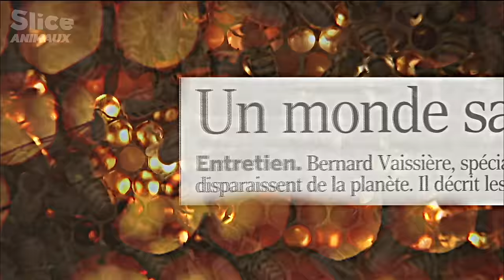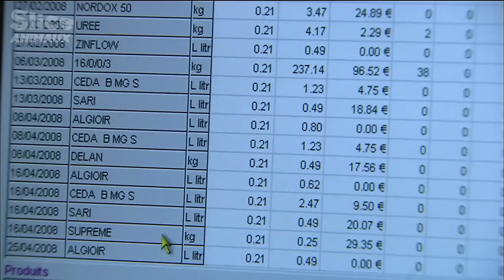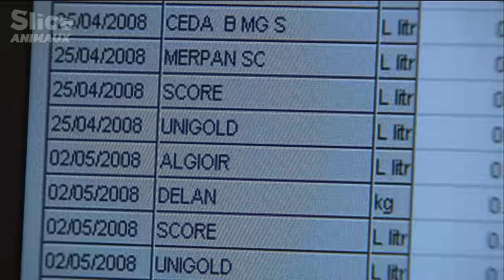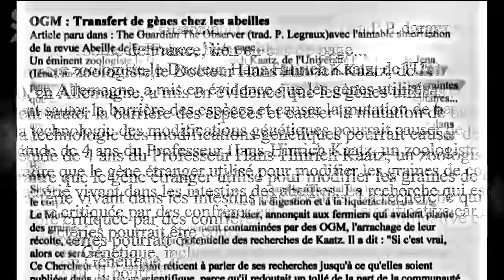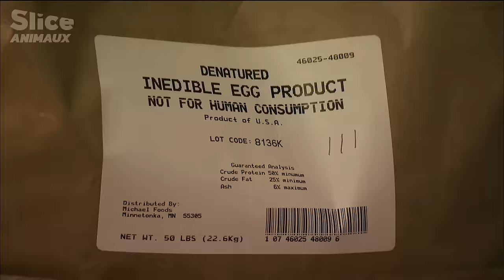Disparition Des Abeilles, la Fin d'un Mystère I SLICE ANIMAUX l DOC COMPLET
Les abeilles disparaissent massivement depuis août 2007. Ce désastre touche particulièrement les Etats-Unis, l’Allemagne, la Suisse, l’Italie, l’Espagne, le Portugal, la Pologne, l’Angleterre, la France… Les pertes atteignent parfois 80% des colonies. L’industrie agro-alimentaire réalise soudain que les abeilles, en pollinisant les fleurs, sont les garantes d’une bonne récolte : l’agriculture dépendant de ces formidables pollinisatrices représente 153 milliards de dollars dans le monde.

Tout à coup, le monde a pris peur. Partant de la scène d’une disparition massive d’abeilles dans un rucher, le film déroule l’enquête, comme pour une énigme criminelle, à la recherche des différentes hypothèses sur la mortalité des abeilles. Contre toute attente, nous avons découvert que les causes ne sont pas multiples.

Documentaire : DISPARITION DES ABEILLES, LA FIN D'UN MYSTÈRE
Réalisation : Natacha Calestrémé
Production : Mona Lisa Production & Mandarava Productions